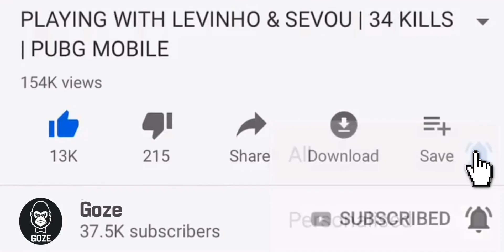Everyone Was in Pochinki | PUBG MOBILE